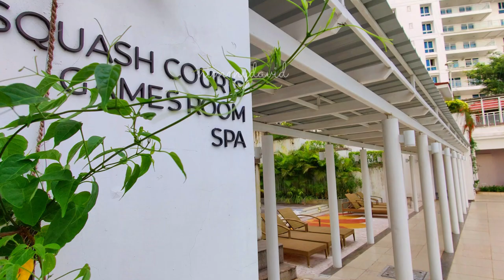DLF Riverside - Ready to move in Super Luxury Water Front Project in Kochi | Only Few Units Left !!!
Only few units left of Ready-to-Move 2/3/4 BHK luxury fully air-conditioned apartments in a waterfront project of DLF at Vytilla, Kochi | Full environment Coastal Regulation Zone Clearance.

• 50% open space with only 185 units in huge 5.2 acres area
• Salable area ranges from 2075 to 6000 sq. ft.
• Amazing view of the Chilavannoor Lake from each unit
• 25000 sq. ft clubhouse with spa, salon & guest suite
• Gymnasium, sauna, steam room & more
• In close proximity to Kochi Info Park & Marine Drive